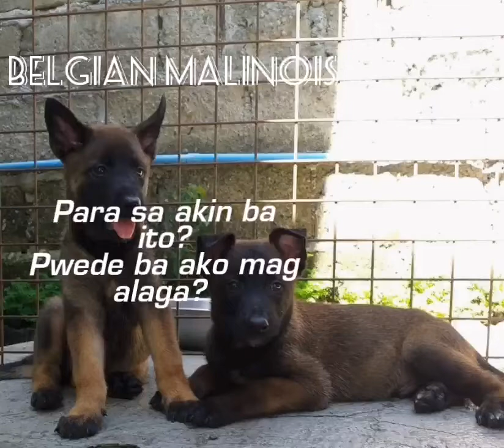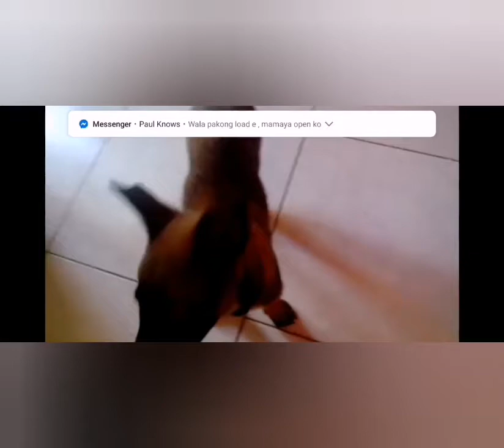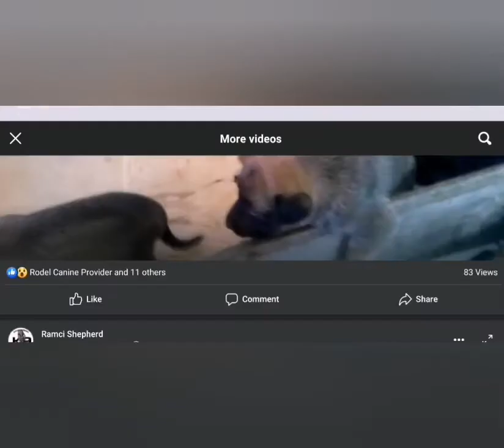Belgian Malinois - Gusto kong Mag alaga. 3 things to consider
Three things to consider  before owning a Malinois😉
pagkanindot ani nga breed